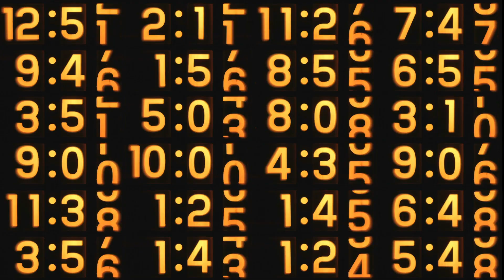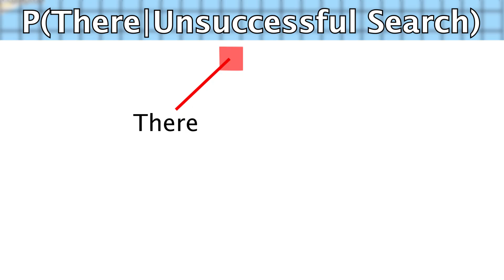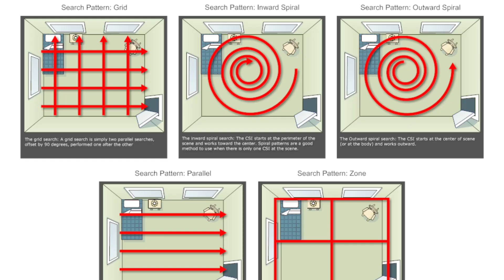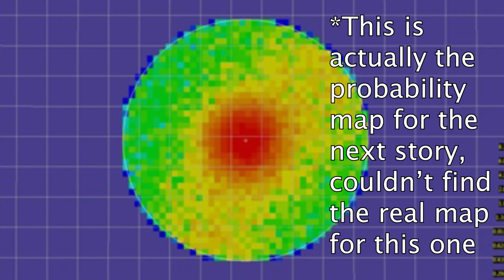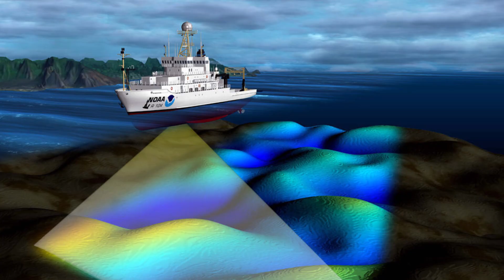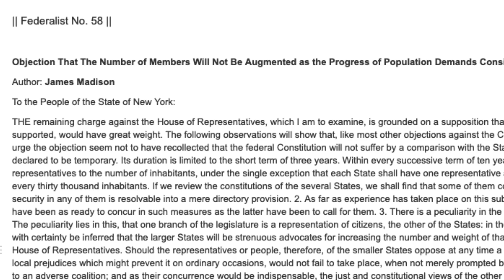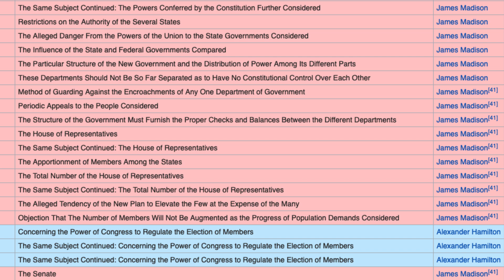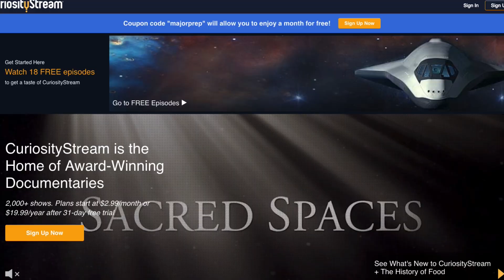Bayes Theorem and some of the mysteries it has solved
► Sources

The Theory That Would Not Die